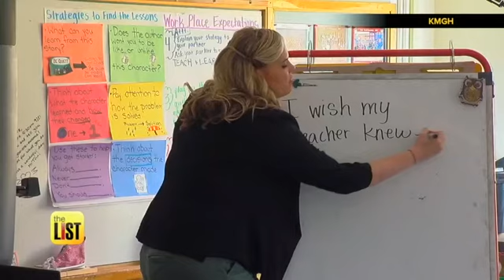How This 1 Question Changed Lives for the Better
Teachers are always devoted to their students, but kids don't always get the chance to tell their teachers what they want or need from them. That's why Denver elementary school teacher Kyle Schwartz gives her students a simple assignment, every school year: "Write down one thing you wish your teacher knew". What she didn't know was how important that simple sentence could become in the lives of the students and herself - and what an impact it would make on the rest of the country.